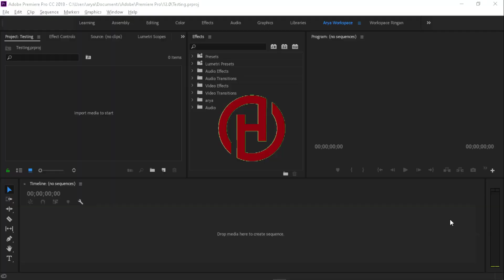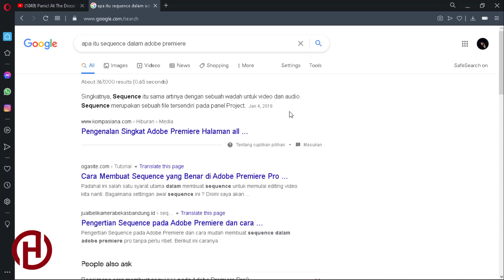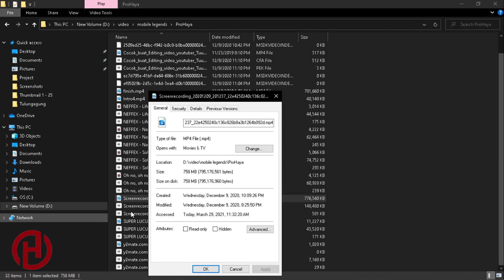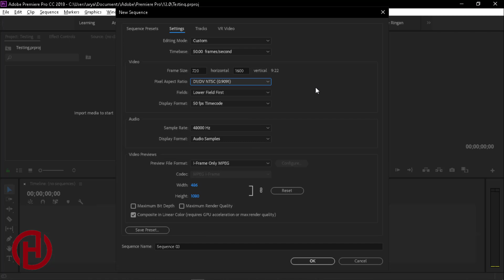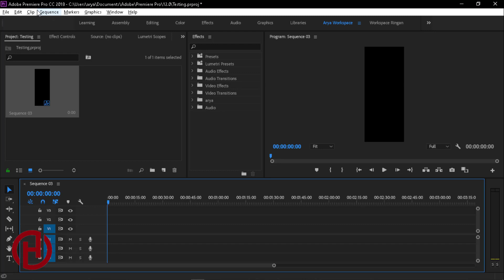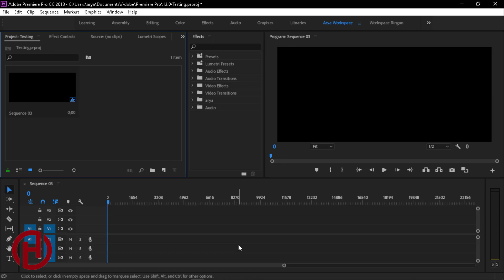Tutorial cara membuat sequence di software adobe premiere pro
♥【 TERIMA KASIH 】♥